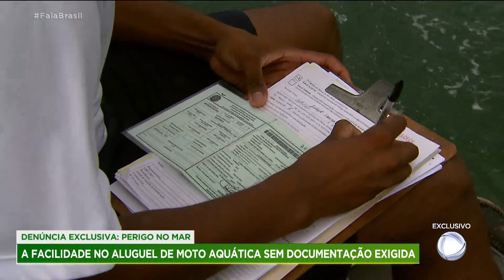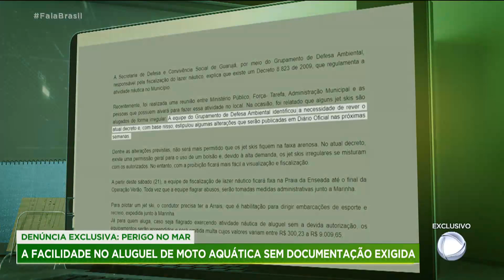Marinha fiscaliza locação de moto aquática sem documentação exigida em SP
O Fala Brasil acompanhou, com exclusividade, uma operação da Marinha do Brasil para flagrar irregularidades no aluguel de motos aquáticas no litoral de São Paulo. Nossos repórteres mostram como é fácil conseguir locar os equipamentos sem a documentação exigida. Segundo a Marinha, 19 pessoas morreram em acidentes com o veículo somente no ano passado em todo o país.